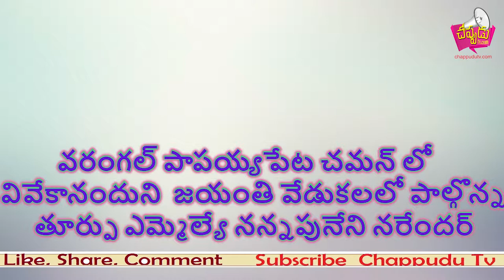వివేకానందుని జయంతి వేడుకలలో పాల్గొన్న తూర్పు ఎమ్మెల్యే నన్నపునేని నరేందర్ గారు